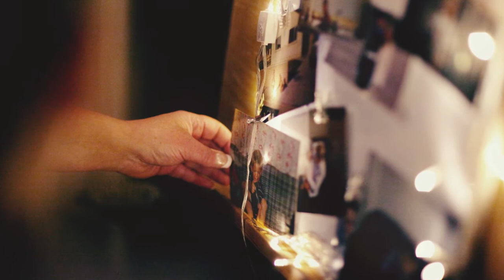Anne + Sam Davin